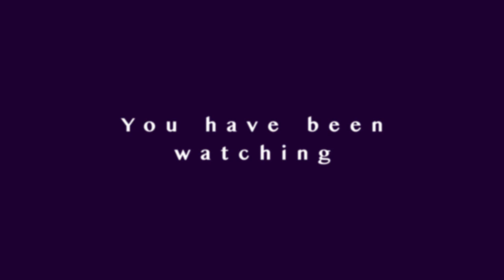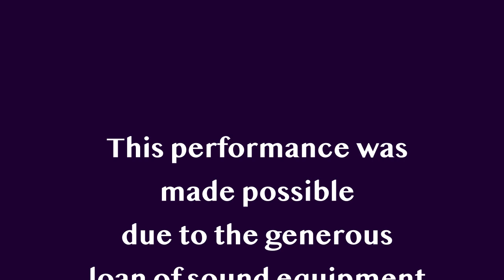The Magic of Movies and Musicals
Fund Raising concert by Pam Denison in aid of the Church Sound System

This concert was recorded using equipment that was generously loaned to All Saints by DC Productions.  This needs to be returned now that Lockdown is ending and All Saints needs to purchase their own equipment to allow us to continue to broadcast services and events from the Church.

Please give generously.